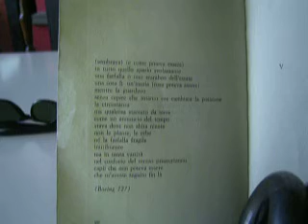silvano ceccarini - boeing 727 (voce - gian seven)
dalla raccolta "sotto lo sguardo di zeiss" 1973